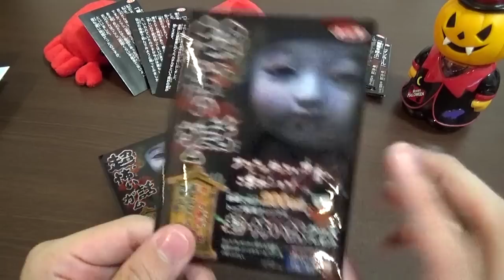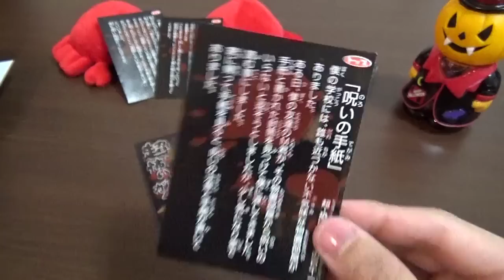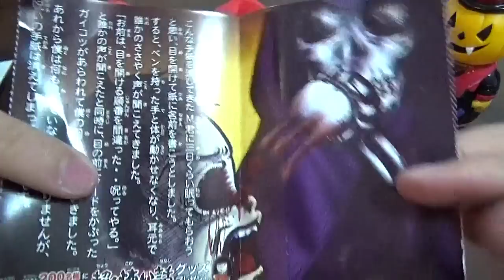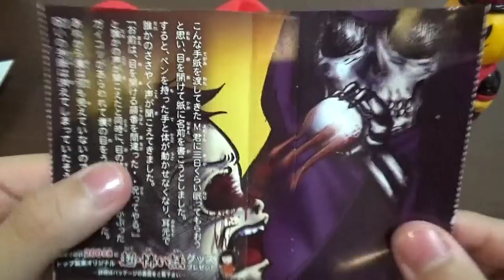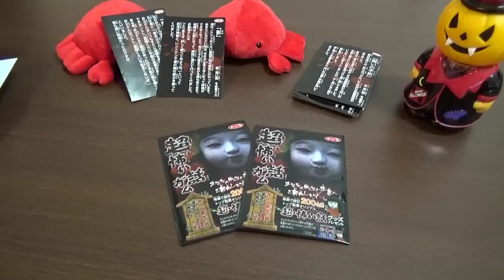超怖い話ガムやってみた『呪いの手紙』＃9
超怖い話ガムで超暑い夏を超乗り切ります。